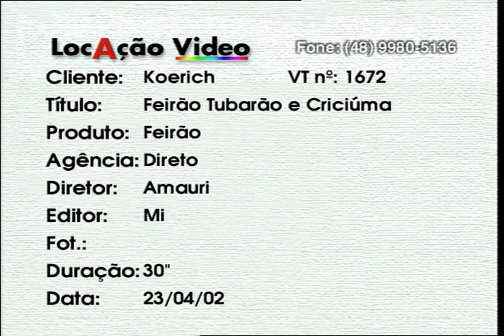Feirão Tubarão e Criciúma - VT1672 - 04 2002